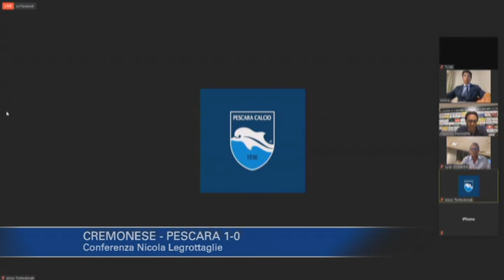Cremonese - Pescara 1-0: Nicola Legrottaglie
Conferenza post gara dell'allenatore del Pescara